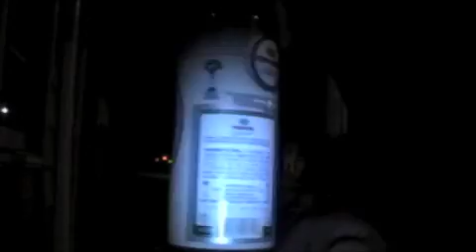december 20th, 2010 - oberon (16oz)